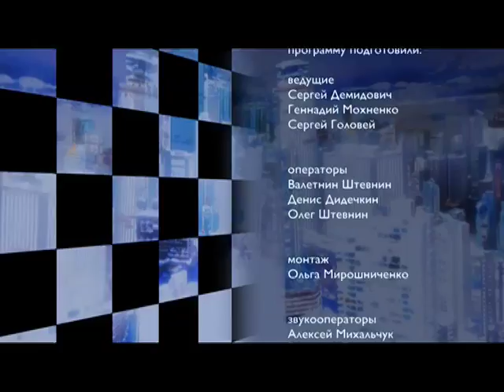Два портфеля в Сакраменто (часть 3)